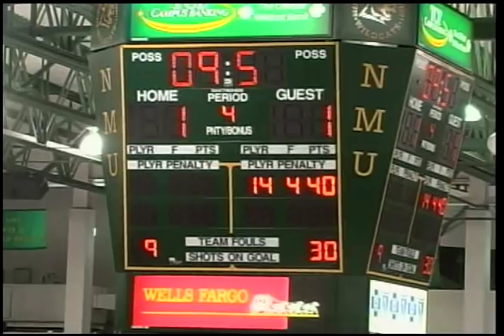NMU vs MTU Hockey Fight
Moments earlier NMU ran into the MTU goalie.  MTU retaliated by running into NMU goalie. This happend on 12/14/07.

Tj Miller #11 NMU is fighting Eric Kattelus #15 MTU

Matt Siddall #29 NMU is fighting Jordan Foote #11 MTU